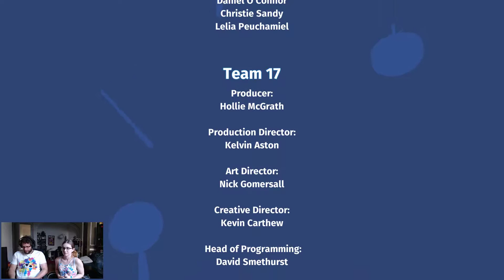Overcooked - Le Duo #6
Ca y est, c'est la fin du premier opus Overcooked. Ca va être chaud bouillant!